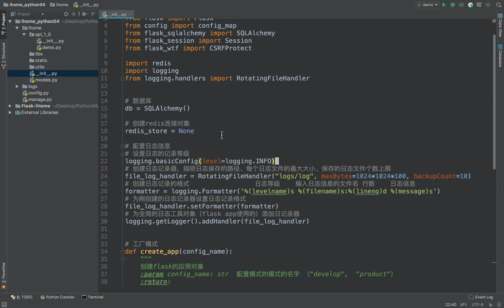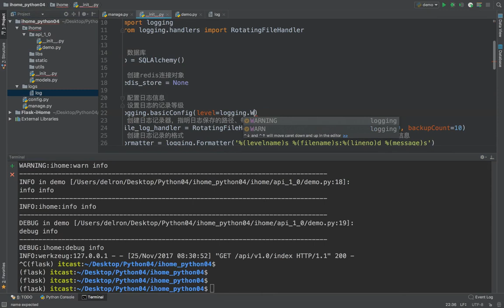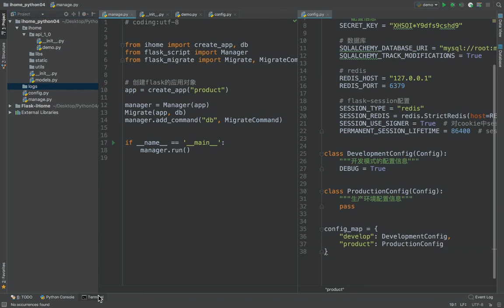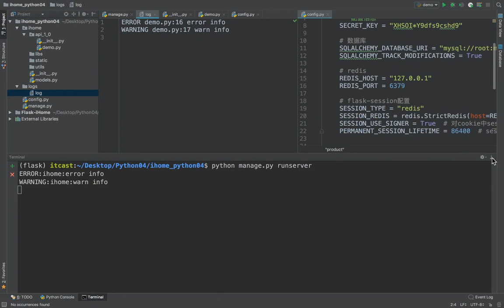17 爱家租房项目丨03 数据库设计丨03 日志级别bug处理